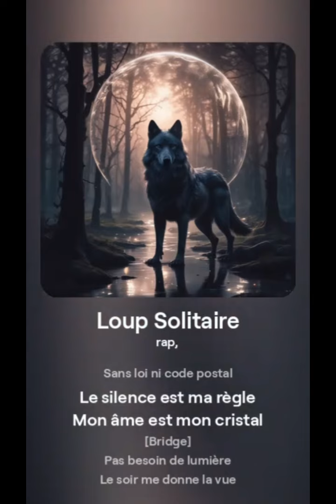Loup Solitaire (Masder Prod)